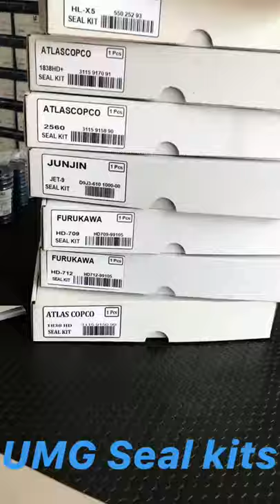UMG Universal Machinery Group